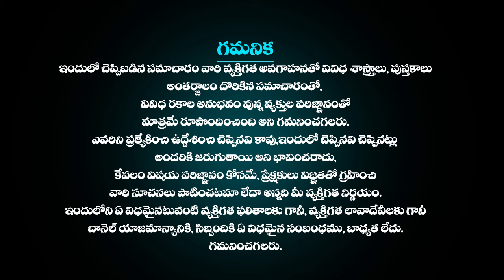simhamఫిబ్రవరి 12th Kumbha Rasi Phalalu | February 12th 2024లో కుంభ రాశి ఫలితాలు Aquarius HoroScope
ఫిబ్రవరి 12th Kumbha Rasi Phalalu |February 12th 2024లో కుంభ రాశి ఫలితాలు | Aquarius HoroScope